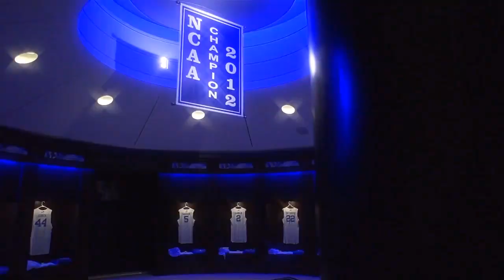Kentucky Wildcats TV: Men's Basketball Intro 2